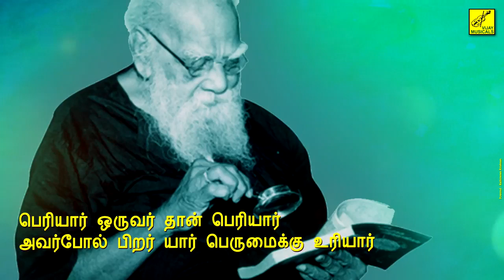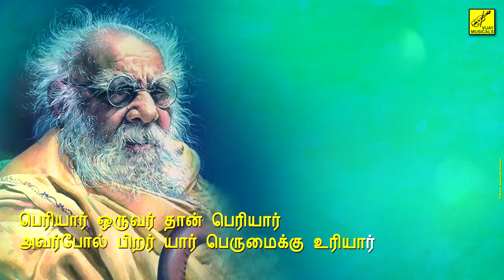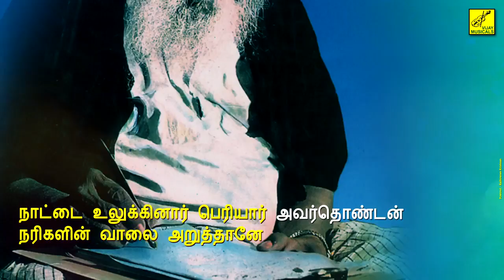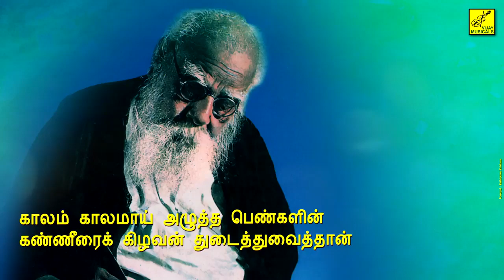பெரியார் ஒருவர்தான் பெரியார் & புஷ்பவனம் குப்புசாமி $ தி.க.சண்முகம்